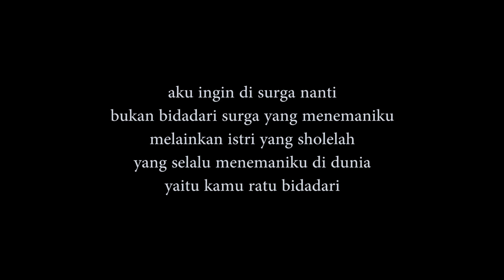BIDADARI SURGA | Film Pendek Short Movie Rivaldy Baskara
Halo temen-temen, menemani istirahat makan siang yuk sambil nonton shortmovie baper film pendek Rivaldy Baskara terbaru bareng
Backsound AfifKrisna - I Will ( Armada Cover )